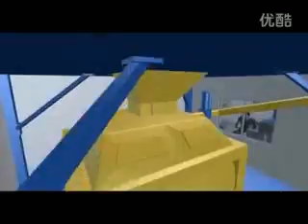Concrete Batching Plant Manufacturer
Concrete batching plant is composed by cement silo, screw conveyor, PLD batching machine, double horizontal shaft mixer, computer control and measurement system and other components; The occupied space is small, the use of equipment, maintenance easy, which can be equipped with independent control room to make the equipment performance, easy and safe to operate, and ready mix concrete plant can produce high quality concrete at accurate measurement under the condition of batching machine.
Office Add: No.14 Waihuan Road, New district, Zhengzhou, China